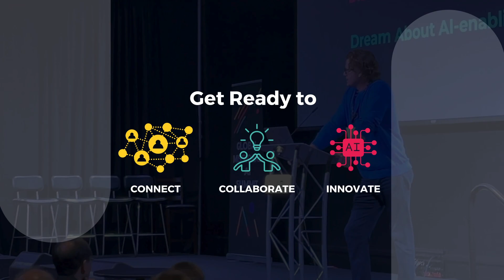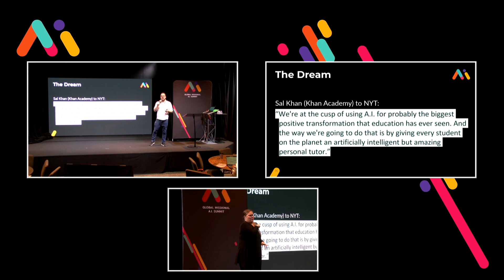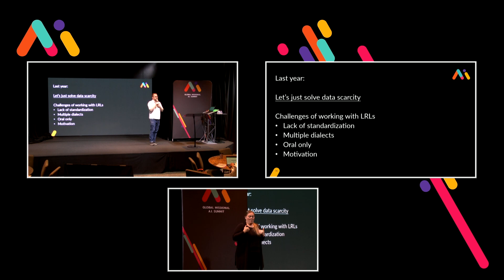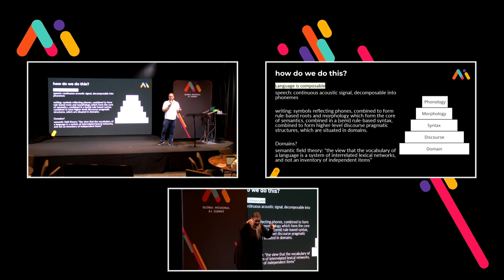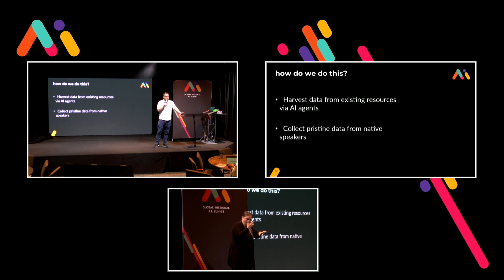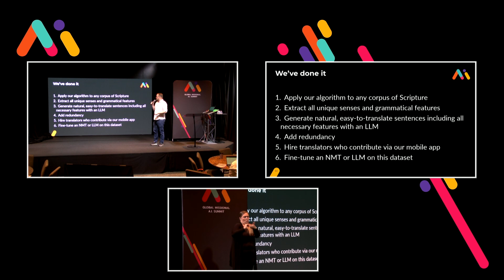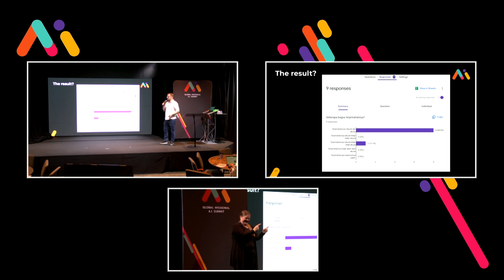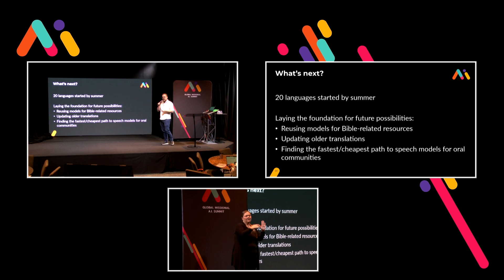Daniel Wilson - Addressing Data Scarcity for Long-Tail Languages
Daniel is the founder and CEO of XRI Global, a company committed to providing AI training data for all languages. He has an MA and PhD in linguistics and has consulted on language technology development for low-resource languages in over 15 countries. He lived abroad for 5 years in the Republic of Georgia and Russia and has extensive experience in linguistic documentation of endangered languages. Daniel is intimately aware of the multilingual complexity of the developing world and is passionate about bringing the energy and innovation of a technology company to solving this global infrastructure challenge.